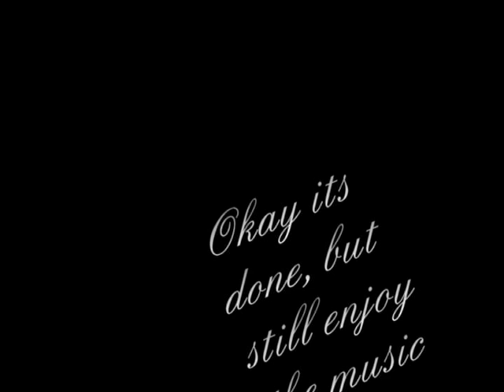Man Dancing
Sorry no pineapple

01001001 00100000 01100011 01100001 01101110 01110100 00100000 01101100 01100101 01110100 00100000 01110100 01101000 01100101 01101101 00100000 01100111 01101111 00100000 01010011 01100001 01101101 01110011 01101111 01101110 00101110